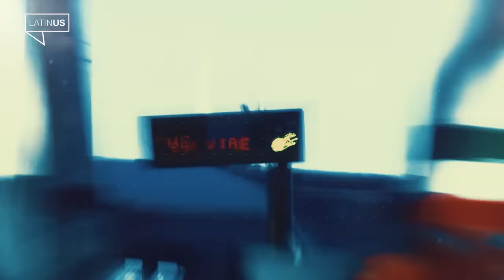Carreteras bajo fuego: crecen robos y ataques a transportistas en principales rutas del país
Los robos en carreteras están en el peor momento de los últimos 15 años, de acuerdo con cifras oficiales. En los primeros tres años del gobierno de Andrés Manuel López Obrador se han abierto más de 30 mil carpetas de investigación por robo a transportistas, mientras que en el mismo periodo de la administración de Enrique Peña Nieto había 18 mil expedientes por este delito.